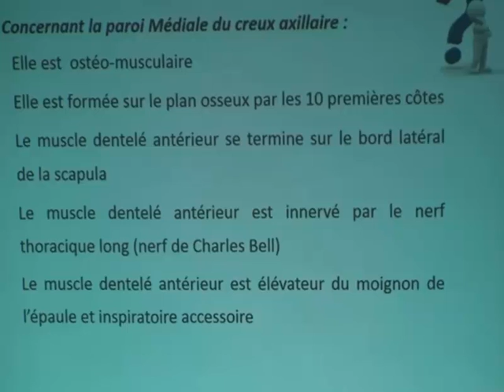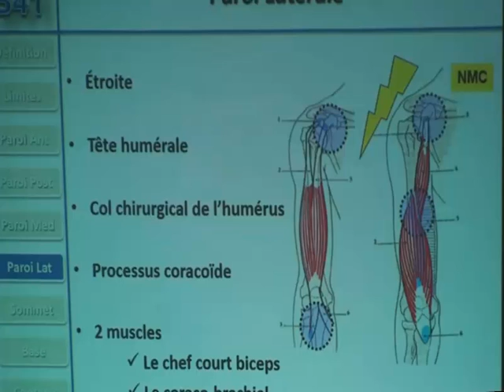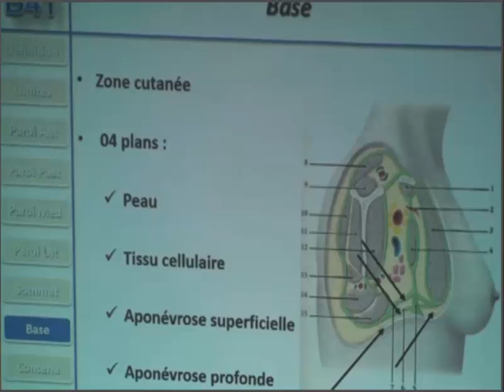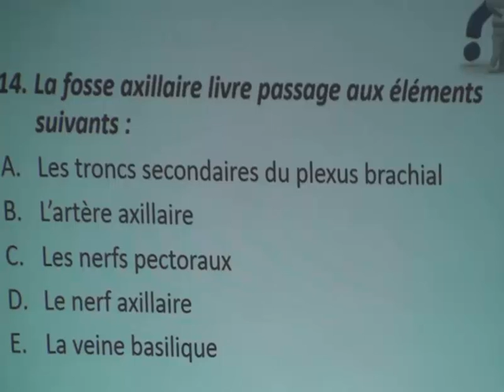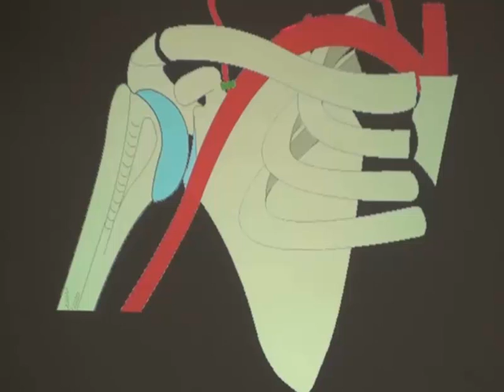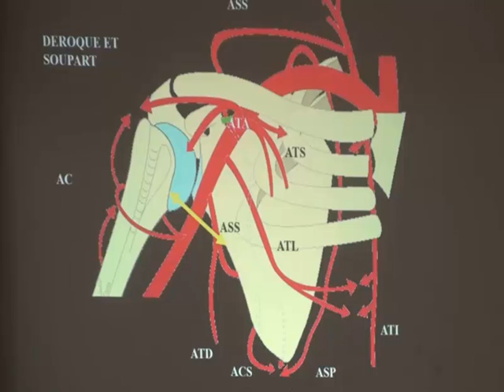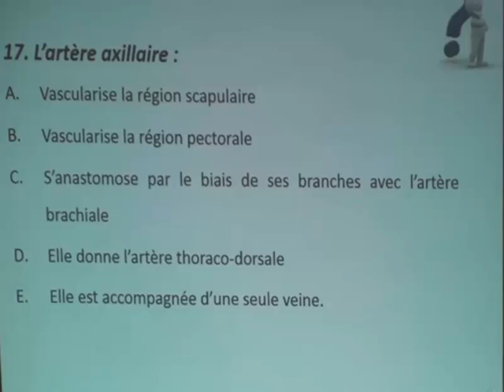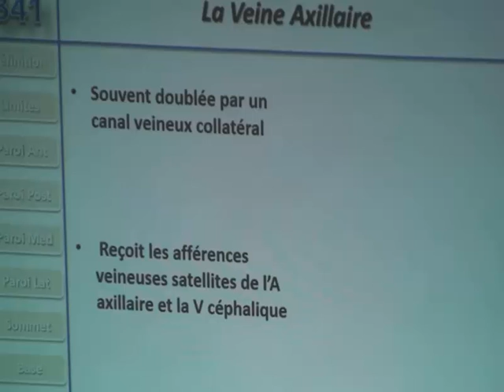CREUX AXILLAIRE PARTIE 3